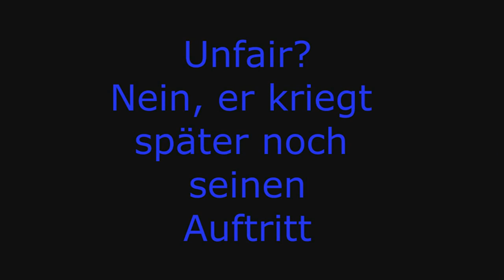Movie Park - Der XXL Tuberday 2013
ich möchte mich hier nochmal ausdrücklich bei allen Fans bedanken, die zu diesem Event gekommen sind. Auch wenn es tierisch anstrengend war, hat es mir Spaß gemacht und ich möchte mich bei Euch entschuldigen, dass ich für jeden Einzelnen zu wenig Zeit hatte. Ich werde versuchen, dass es auf der Gamescom 2013 besser laufen wird, auch wenn ich es für fast unmöglich halte.

Vielen Dank auch an Jan meiner kleinen Helferin (Freundin aus dem Casino), Voessel und natürlich bei JimbooXXL bedanken. Es hat Spaß gemacht mit Euch und danke für Eure Hilfe.

Euer CommanderKrieger